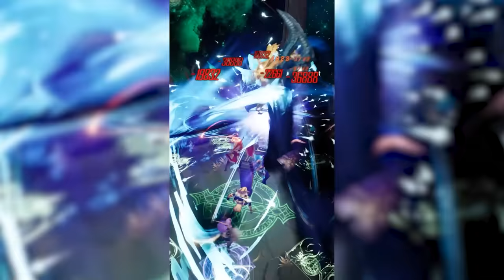Mario Party but the Magic Conch CONTROLS US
Hey what's up Sophisticated Based Nation Gamers, this video was a long time coming, but we've finally got it out. Similar to when I did the video with the magic conch controlling me, now the magic conch controls EVERYONE. I made sure the conch had as much influence over us as possible over the course of this game, and unsurprisingly, it doesn't go well for me.

This video was edited by Paulrmt. You can find him on twitter @realPaulrmt

I had a couple people ask for the app for the Magic Conch.

I streamed the webpage through discord so that everyone could hear what the Magic Conch said.

As usual, thumbnail was made by the great, the magnificent, @raijin_75

And a big thank you to my current members:
Juice
HarvestMk2
Xammary
Schooled
Pycel
Mr Unicorn